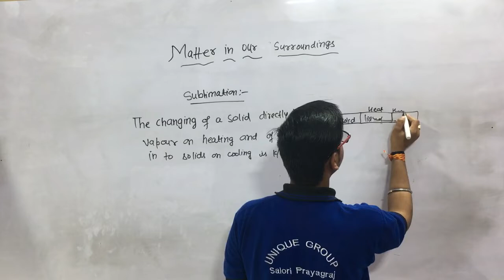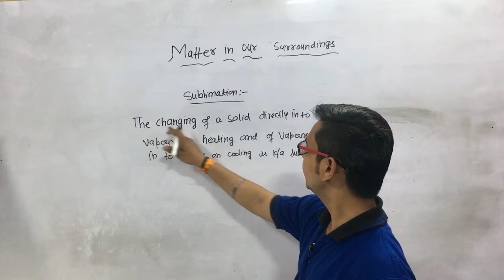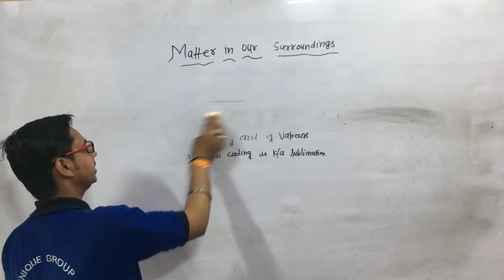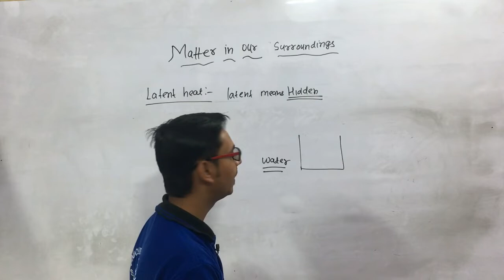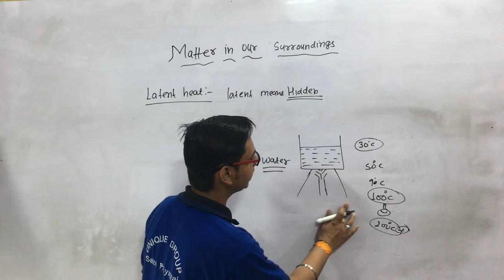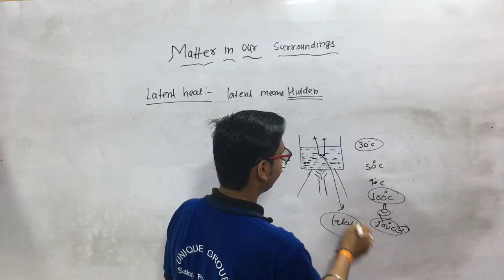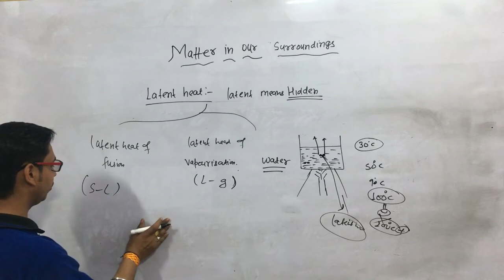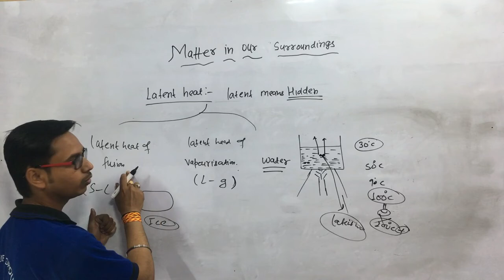Latent Heat and Sublimation hindi